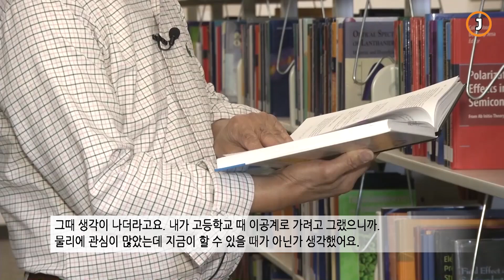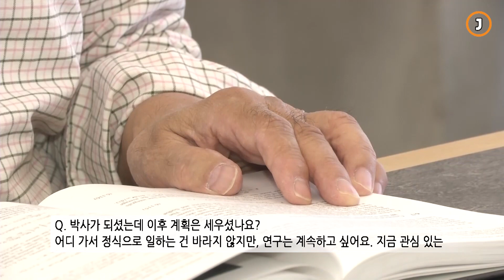66세에 로펌 관두고 미국 유학, 73세에 물리학박사 땄다.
“이게 무슨 신문에 날 일인가 싶어 망설였습니다. 다행히 학위를 받았으니 과장하지 말고 내가 경험한 것만 이야기하자 싶어서….”